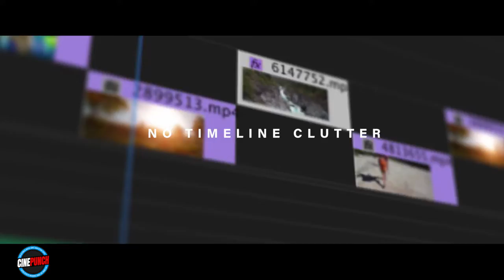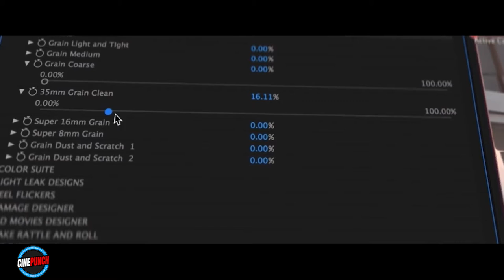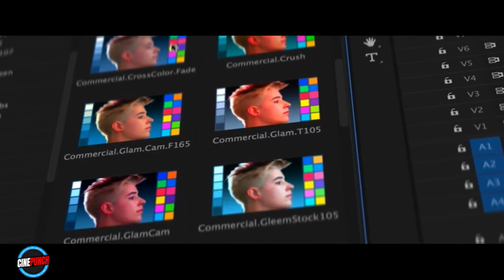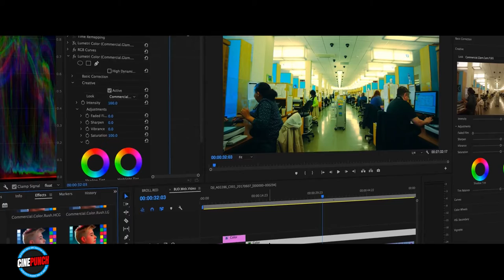Transitions Presets Big Video Toolbox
- This is your big video toolbox.
- One-time purchase & use all tools as many projects, video and clients as you wish.
- The biggest motion graphic bundle ever.
- Built for beginners and professionals.
- Update v11 is here. and it's massive.

This must be simply the hugest package available on Envato. Of course, the possibilities are endless. It is a blade on your swiss army knife for film editing with a spectacular value.

 - Added New GLITCH Slides Transitions
 - Now 550+ TRANSITIONS & Growing
 - Added more ZOOM EFFECTS Transitions
 - Updated Transitions Presets to Compliment CC2018 update